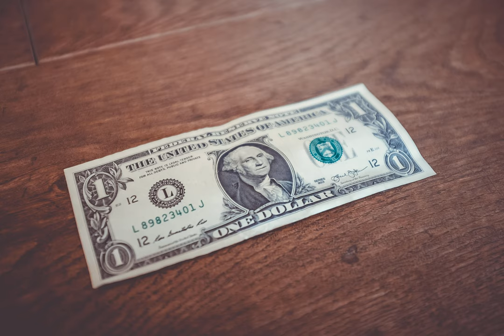salary - Offered 50% pay cut or redundancy due to coronavirus, what are my options?